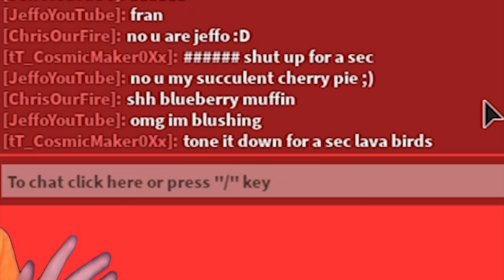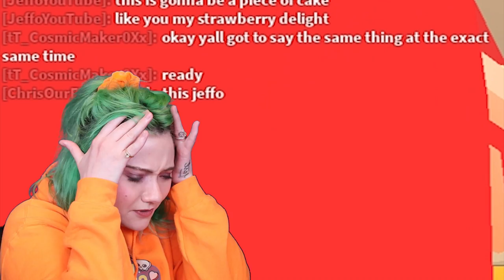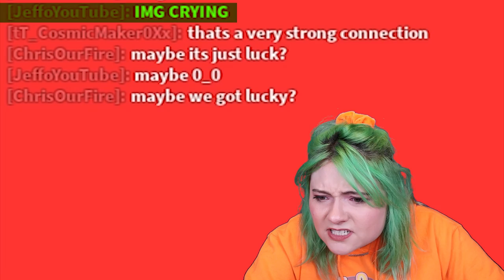I Played ADOPT ME Until My CRUSH *CHEATED* On Me With My BEST FRIEND! ...i caught them! (roblox)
Today I went on to ADOPT ME Roblox to see if I could talk to my CRUSH, Jeffo Roblox after he got poisoned, and I MOVED AWAY to Texas... but then I noticed, my BEST FRIEND Chris, from OURFIRE PLAYS was also in the server...what were they doing together?? Since I left, SOUP has turned upside down?! Are they DATING?? Is my CRUSH, er EX, er bf CHEATING ON ME? Why are they talking to a SCAMMER? TT COSMIC is saying he is DATING SHARLA, my OTHER best friend...when he's the TT SCAMMER that STOLE MUUMUU in the first place! What do I do lucky charms?? I've seen STRANGER THINGS than this...but this may be too much for me to HANDLE. I'm so emotional right now. Has Jeff moved on?? Will I SPY on them and GO UNDERCOVER to get to the bottom of this? Should I call him? Or should I just move on and get another BF??? This is my most crazy, fun, and exciting video yet! What should I do next??

Watch my friend's awesome videos:

Jeffo Roblox - I Played ADOPT ME Until I UNLOCKED NEW *WINTER PETS* EARLY!! SECRET *CHRISTMAS* Mini Games! (Roblox)

Ourfire Plays Roblox - I Played Adopt Me until I *UNLOCKED* NEW WINTER UPDATE EARLY! *VIP early ACCESS* (Roblox)

hi hi!

▶ABOUT ME:
Jaci Butler is a singer, songwriter, creator, and all-around goof ball and nerd! When she's not on her main channel vlogging, singing, or doing challenges with friends, you can find her HERE on her second channel playing fun games including ADOPT ME ROBLOX!